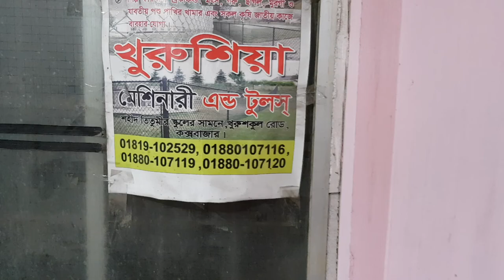gi net pvc net in cox's bazar